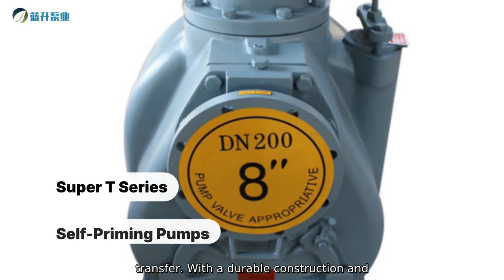Hot Water Centrifugal Pump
Jiangsu Lansheng Pump Industry Technology Co.. Ltd. offers a high-quality hot water centrifugal pump designed for various industrial and commercial applications. Our hot water centrifugal pump is specifically engineered to handle the challenging requirements of hot water circulation and transfer. With a durable construction and advanced technology. our hot water centrifugal pump is suitable for a wide range of industries including power generation.